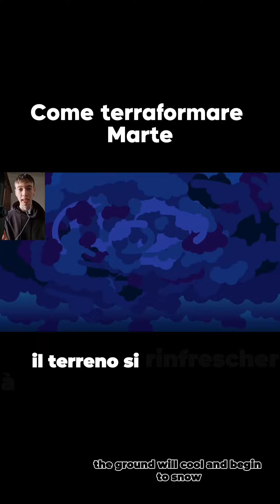Terraformare Marte è più facile di quello che sembra